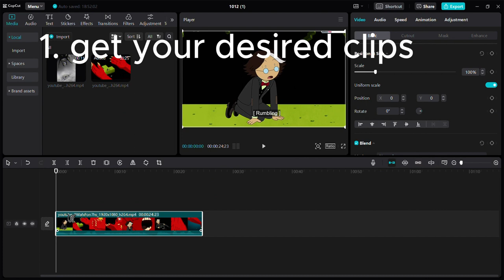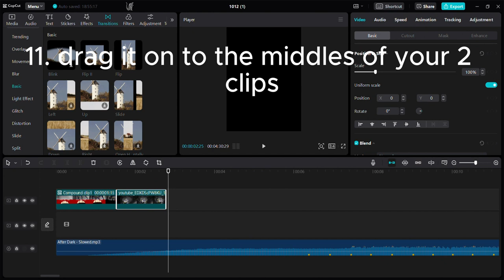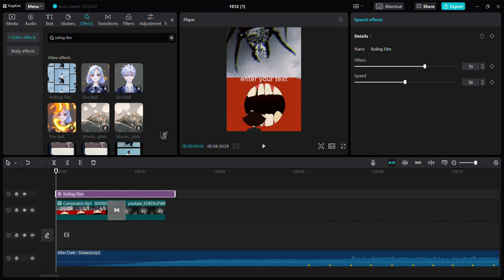How to make rolling film transition in capcut PC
:), weaver scenepack made by @DavothEditz006